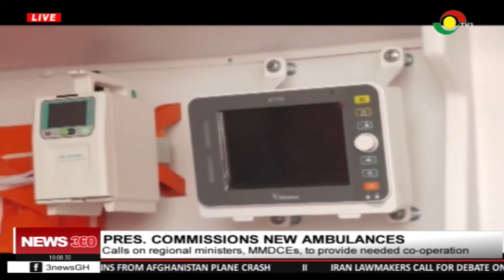Prez call on Ministers , MMDCEs, to provide needed co-operation for new ambulance services